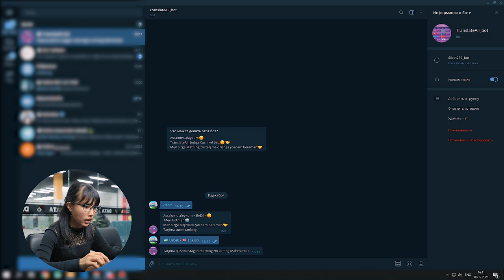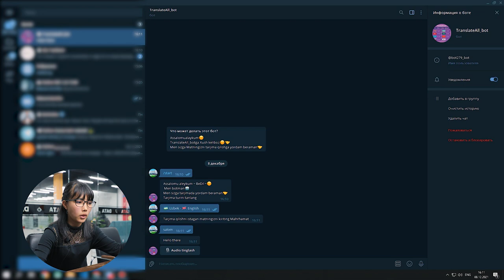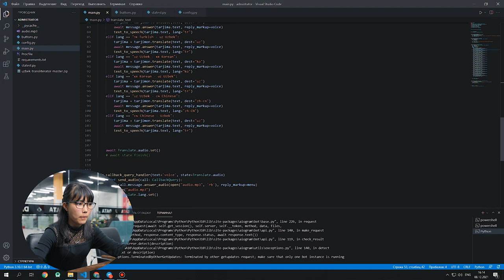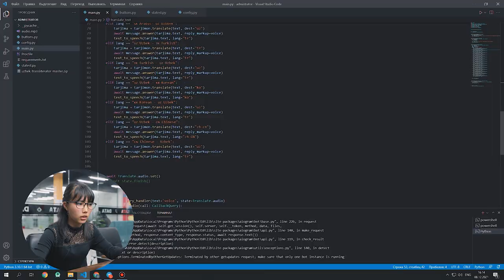Python nimalarga qodir?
🚀 Python dasturlash tili o'z qulayligi bilan dasturchilarga juda ko’plab imkoniyatlarni yaratib beradi. Bugungi videodagi «Python» kursi o’quvchisi telegram bot ishlab chiqqani kabi, loyihalarni aynan ushbu til yordamida yaratish ancha qulayroq.

👩🏻‍💻 8 tildan o’zbek tiliga tarjima qiluvchi ushbu botni kurs o’quvchisi Dilbar Madrimova yasadi. Unda nafaqat so’zlarni, balki kattaroq matnlarni tarjima qilishingiz va tarjimasini ovozli habar orqali eshitishingiz mumkin. Quyidagi video orqali bot haqida batafsil ma’lumot oling.